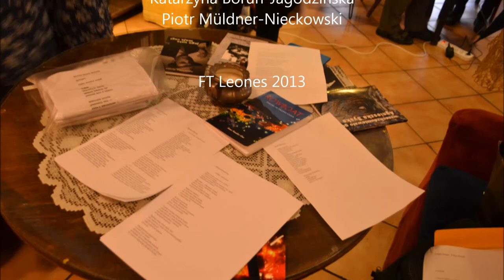"Miasto przenośne" fragment wiersza Karen Kovacik - Trio poetyckie w Tarabuku -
Trio poetyckie w Tarabuku - fragment wiersza Karen Kovacik "Miasto przenośne" w przekładzie Jacka Dehnela czyta Piotr Müldner-Nieckowski .
Fragment spotkania autorskiego
TRIA POETYCKIEGO  I KAREN KOVACIK (USA)
w Księgarni TARABUK w Warszawie
5 czerwca 2013

TRIO POETYCKIE
ze Stowarzyszenia Pisarzy Polskich
 - w składzie:
Agnieszka Syska,
Katarzyna Boruń-Jagodzińska
Piotr Müldner-Nieckowski

Nagranie PBJ, FT Leones 2013